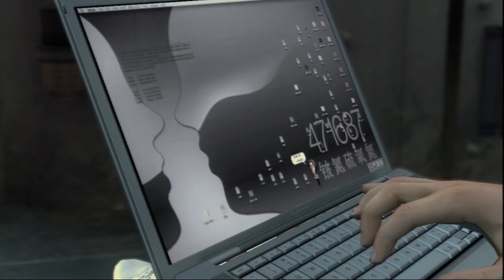MGS4 #19-1: Microwaves (Uncut)